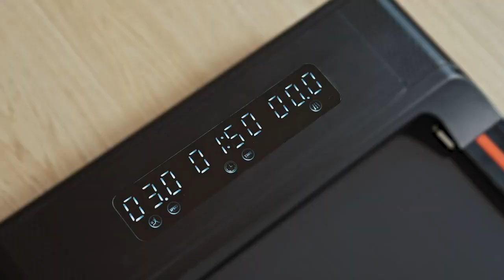Sperax Treadmill-Walking Pad-Under Desk Treadmill-2 in 1 Folding Treadmill-Treadmills for Home-Black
Sperax Treadmill-Walking Pad-Under Desk Treadmill-2 in 1 Folding Treadmill-Treadmills for Home-Black Red

Deal
$279.99
Brand
Sperax
Color
Black red
Product Grade
PRO
Product Dimensions
50"D x 20.8"W x 40"H
Item Weight
50 Pounds
Material
Alloy Steel
Maximum Speed
10 Kilometers per Hour
Special Feature
2 in 1 Folding Treadmill
Recommended Uses For Product
Under Desk Treadmill
Target Audience
‎unisex

【Innovative 2-in-1 Folding Treadmill】The 2-in-1 Folding treadmill is a treadmill for fast running,easy to keep exercising during work.
【Wide Non-slip belt】The widened belt makes running or walking on the treadmill more comfortable.
【Multifunctional led display and remote control】Easy for you to track speed, distance,time and calories in real time, no need to manually switch the display during exercise.Use the remote control to change the speed or stop the machine.
【With a Powerful 2.5 Horsepower Motor】The powerful 2.5 Horsepower Motor provides a large carrying capacity of up to 280 pounds.The sturdy treadmill allows you to run up to 7.6 mph on the frame and walk up to 3.8 mph with the remote under your desk.
【NO assembly & space saving design】This 2-in-1 treadmill arrives fully assembled and can be used right out of the box,fold it up and walk away in one easy step,perfect for home,apartment,office use.